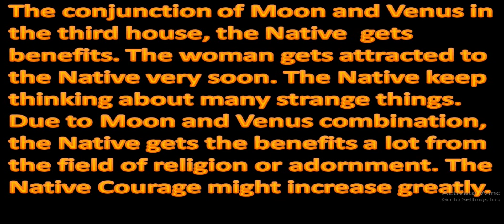Moon and Venus Conjunction 3rd House